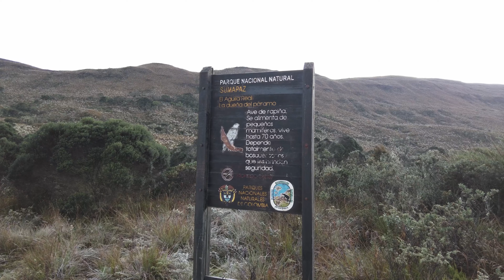Paramo de Sumapaz, sin duda alguna uno de los mas hermosos lugares que he podido conocer en 🇨🇴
En este viaje à Colombia he tenido la suerte de conocer muchos lugares comer en lugares donde las experiencias han sido magnificas, pero esta salida sin ninguna organisacion o preparacion ha sido de los momentos que recordare para siempre de este hermoso viaje a mi tierra querida, tambien he desayunado en un restaurante que me ha gustado mucho su comida, su servicio pero lo que si me ha dejado impactado es su vista, a visitar si estas por estos lados @miradorlaregadera